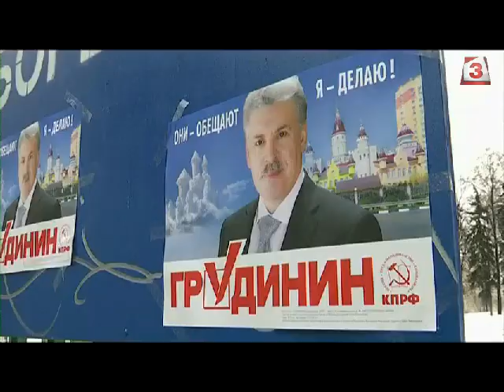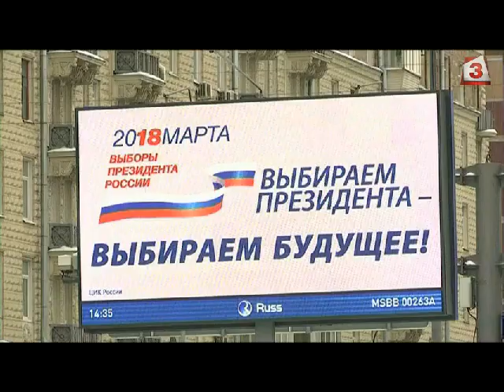Очакват избори без интрига в Русия